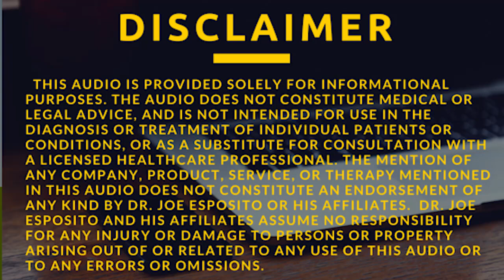Life Grocery lecture September 12, 2017- Mental Well Being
Combating depression and anxiety with nutrition!

Dr. Joe hold a free health lecture at Life Grocery every other month.
For more information about Dr. Joe, his supplements and events visit our